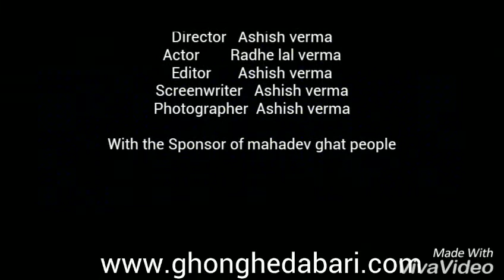Desi hal / देसी हल / country plough / farmers life in village / tillage /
यह वीडियो ग्राम घोंघेड़बरी (खैरागढ़ राजनंदगाव cg) का है
Date- 01/07/2017
Video shooting date
Ashish Verma
Mo.8224038991